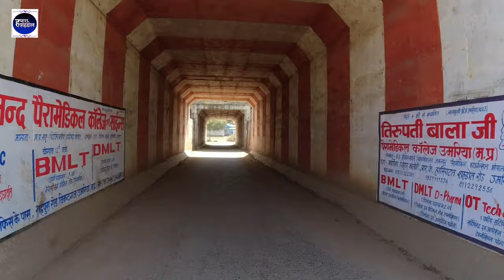Shiv Shakti Dham Umaria | शिव शक्ति धाम उमरिया | Madhya Pradesh | Hamara Shahdol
नमस्कार दोस्तों